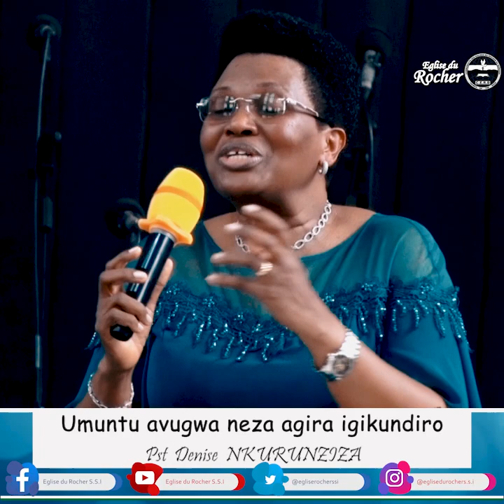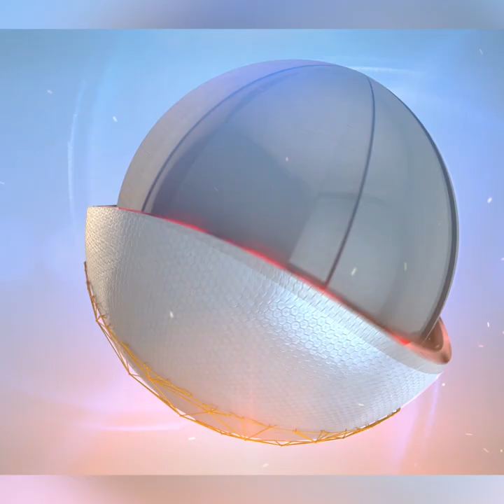Pst. Denise NKURUNZIZA -Umuntu avugwa neza agira igikundiro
Commune Mukaza, Zone Buyenzi Q.7, Av. du Rocher, No3.